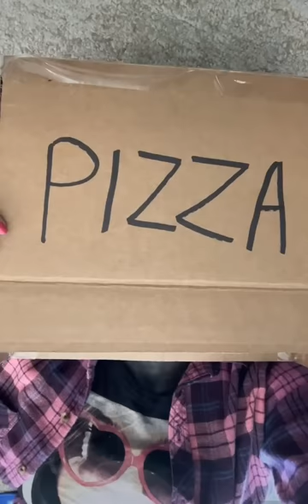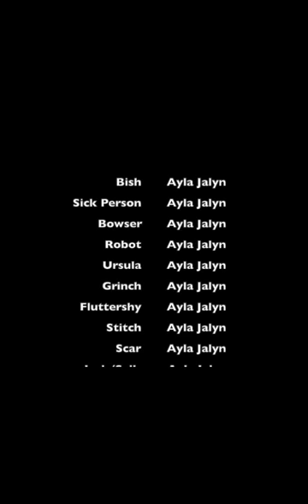Party of the Year 2022 🎉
The fact that I filmed this daily, with no script, and was able to put together a full-length party with MYSELF just blows my mind... Enjoy the Party of the Year 2022!!! Love ya bish!!! 💙💖